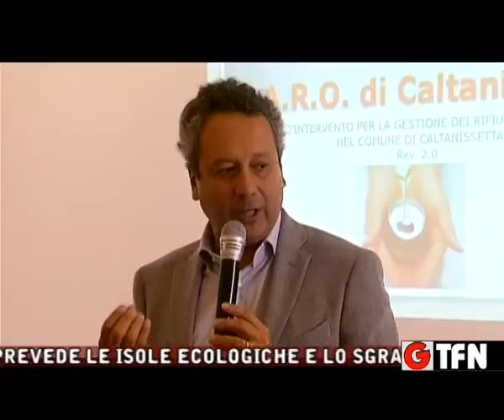PRESENTATO NUOVO PIANO RIFIUTI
SARA’ IN VIGORE PER 7 ANNI E PREVEDE LE ISOLE ECOLOGICHE E LO SGRAVIO DELLA TASSAZIONE SUI RIFIUTI, PRESENTATO IL PIANO ARO